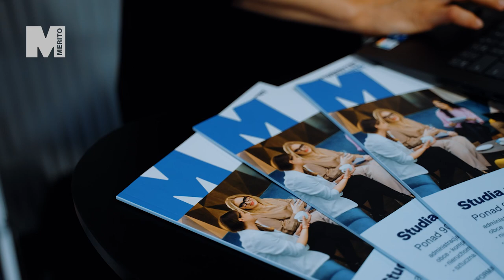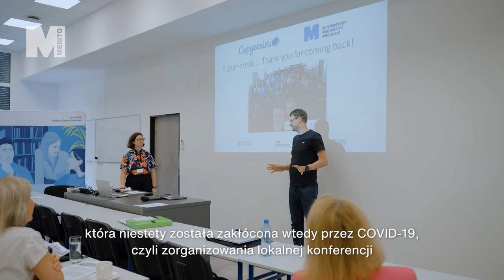Konferencja SAP Inside Track we Wrocławiu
💻 Na początku lipca na Uniwersytecie WSB Merito we Wrocławiu odbyła się długo wyczekiwana konferencja SAP Inside Track. Było to spotkanie uczestników SAP Community, mające na celu wymianę wiedzy i doświadczeń oraz integrację społeczności.

Zorganizowaliśmy ją we współpracy z firmą Capgemini, która jest partnerem biznesowym uniwersytetu oraz członkiem Rady Biznesu dla kierunku studiów informatyka 💪.

🎬 Przedstawiamy spot relacjonujący konferencję SAP Inside Track!

Chcesz wiedzieć więcej o SAP Inside Track? Poznać program lipcowej konferencji i SAP Community? Zajrzyj tutaj

🎓 Jesteś z branży IT lub chcesz w niej pracować? Zdobądź kwalifikacje, rozwijaj się!